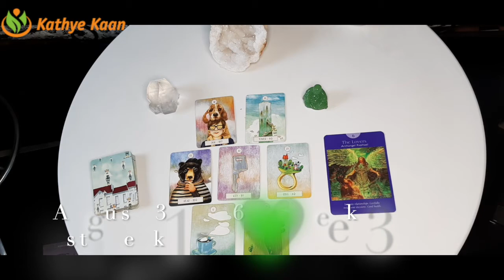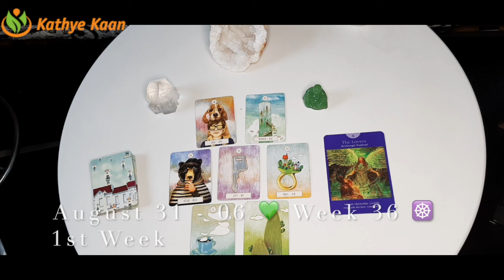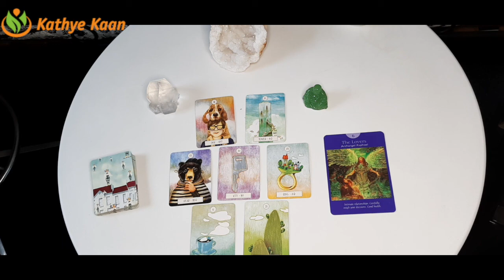Pisces Cancer Scorpio💫 Weekly Business Career Wealth Money tarot Reading 🌟 August 31 to 06🌈 Water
Pisces Cancer Scorpio💫 Weekly Business Career Wealth Money tarot Reading 🌟 August 31 to 06🌈 Water Sign

Kathye